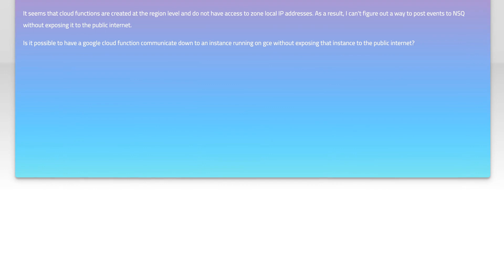How to have a google cloud function communicate with google compute engine instance?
google-cloud-platform: How to have a google cloud function communicate with google compute engine instance?

Related to: google-cloud-platform, google-compute-engine, google-cloud-functions